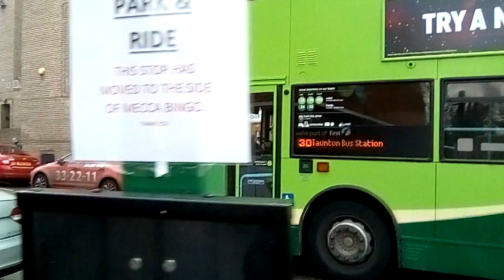Buses at Taunton bus station today.